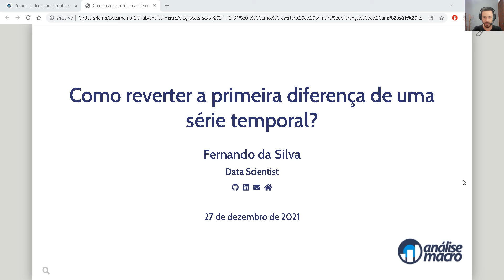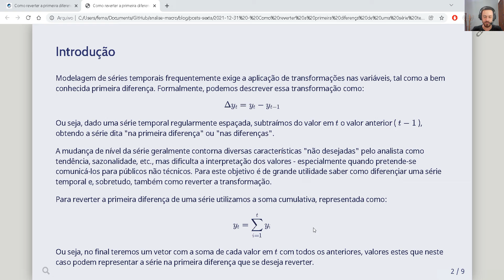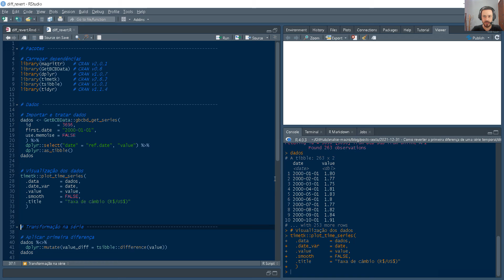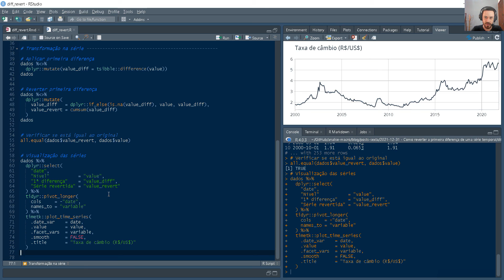Como reverter a primeira diferença de uma série temporal?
A mudança de nível de uma série geralmente contorna diversas características "não desejadas" pelo analista como tendência, sazonalidade, etc., mas dificulta a interpretação dos valores - especialmente quando pretende-se comunicá-los para públicos não técnicos. Para este objetivo é de grande utilidade saber como diferenciar uma série temporal e, sobretudo, também como reverter a transformação. Veja como fazer isso com um exercício aplicado no R.